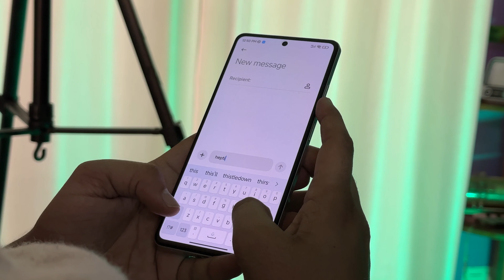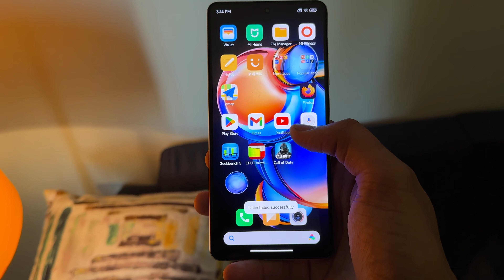REDMI NOTE 12 PRO + WHITE FOOTAGES